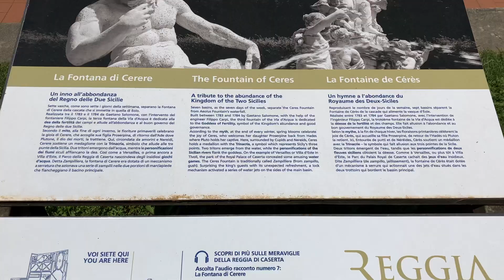La reggia di Caserta, la fontana di Cerere